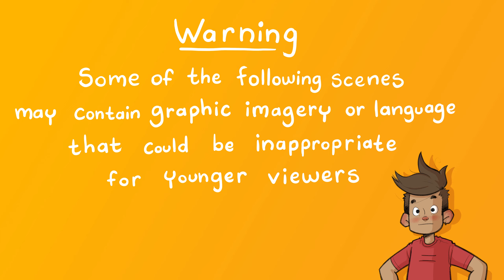"A Neat Cave" - A Plague Tale: Innocence - Episode 07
Do we get a chance to rest? Yes!
Do we then need to immediately run away again? Also yes.

Developed by Asobo Studio and Published by Focus Home Interactive

Want to spend some more time with me?
Come hang out with me on Twitch, Mondays, Wednesdays, Thursdays, and Fridays!